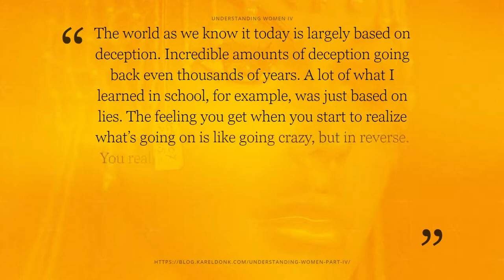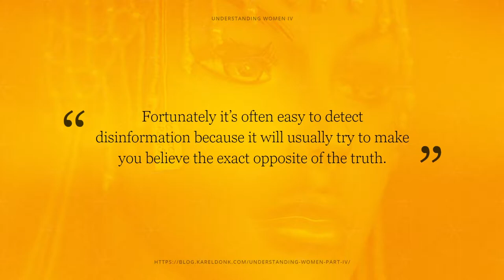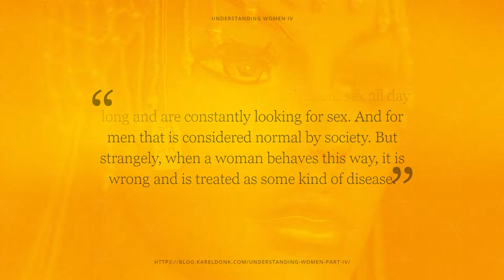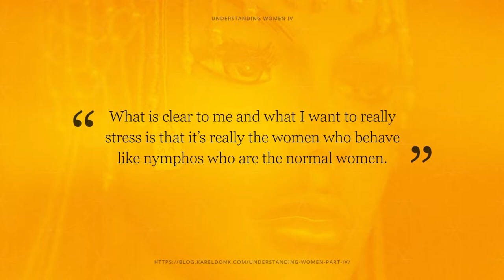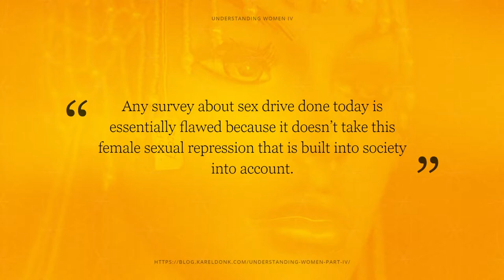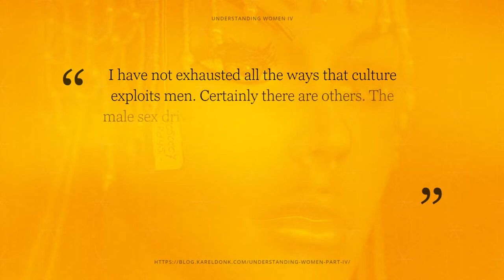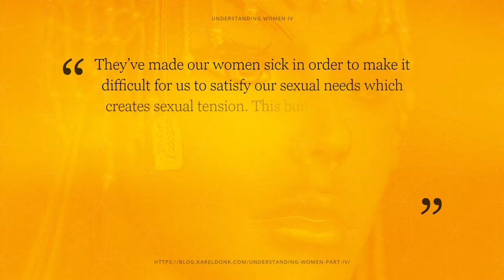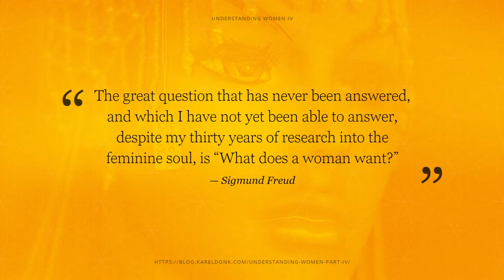Understanding Women IV